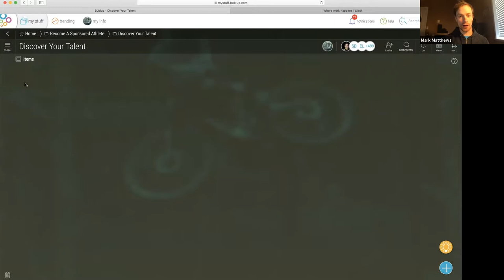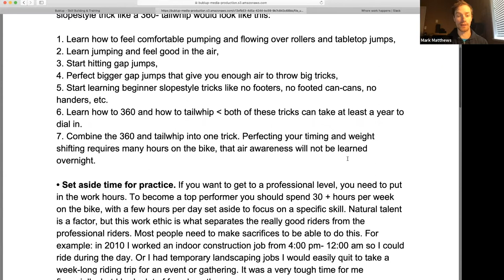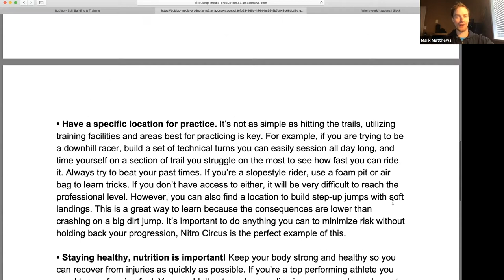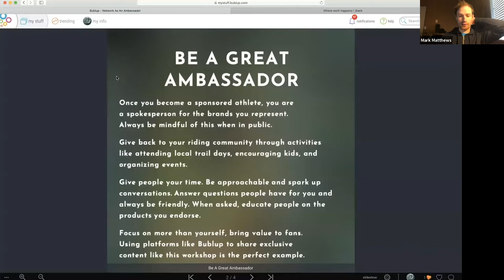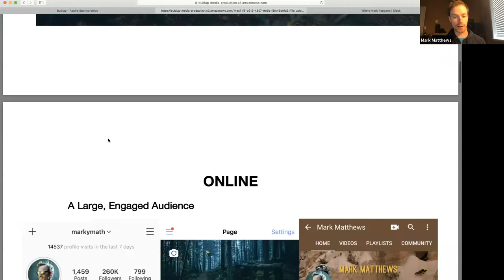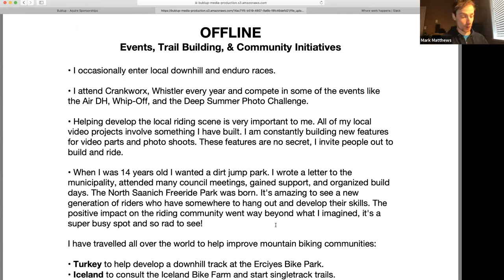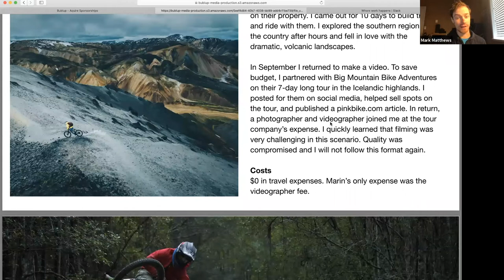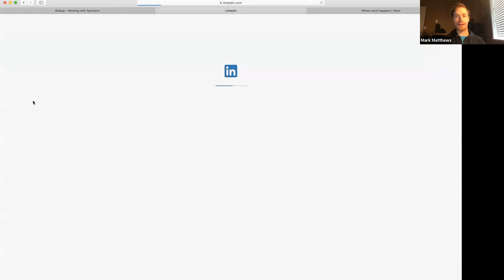HOW TO GET SPONSORED! LIVE WORKSHOP REPLAY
Workshop schedule:
Introduction 00:41
Discover your talent 02:50
Skill building and training 07:12
Networking 20:25
Social media 25:50
Get sponsors 31:50
Working with sponsors 51:07
Q&A 56:06